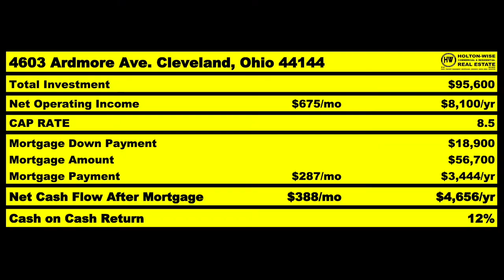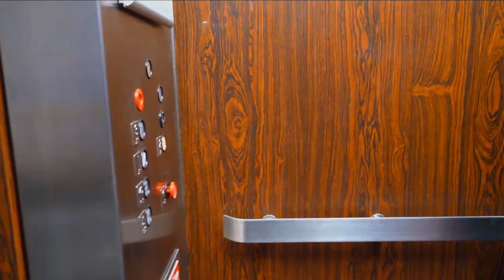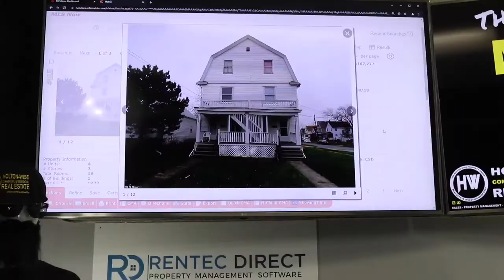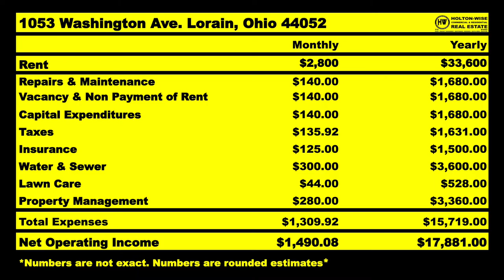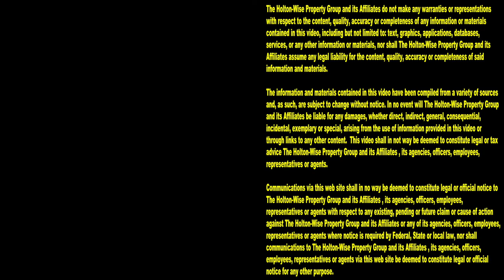Texan Buys Apartment Buildings for Half Price | MLS Search & Analysis 1,322 - 1053 Washington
If you've been struggling to find apartment deals in Texas that cash flow, you aren't alone. In the 1,322nd episode of The MLS Search & Analysis Show, multifamily real estate investing expert James Wise is helping a Texas cash flow investor named Matt buy an apartment building at half price. Despite living in Texas, Matt is looking to invest out of state due to the rising cost of housing in Texas due to the  Californication of Texas that's been going on over the last few years. If you've been having a hard time finding Texas apartment deals that cash flow make sure you tune in to HoltonWiseTV today.

📺 HELPFUL RESOURCES
Holton-Wise FAQ